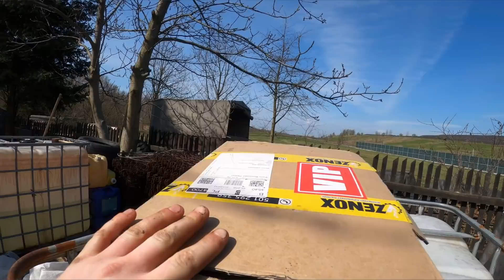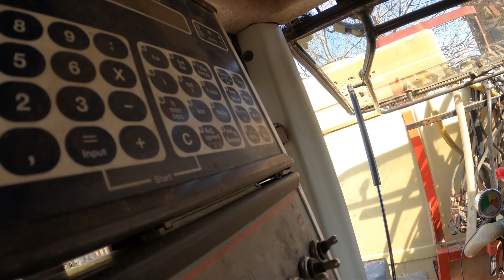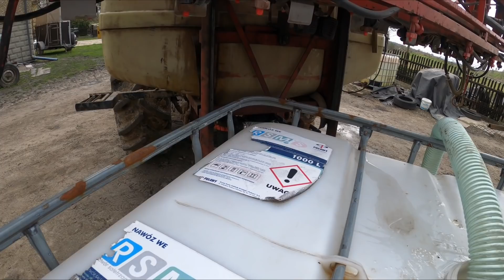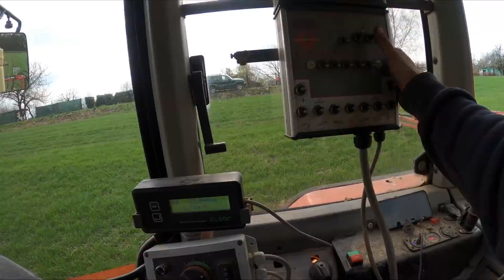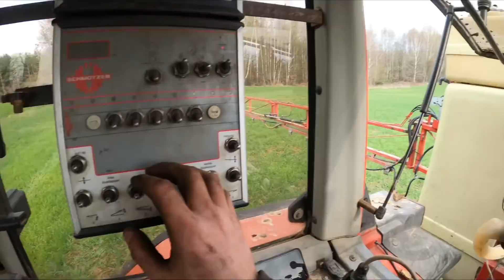Druga Dawka RSM na pszenice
Rsm 32 200 l na hektar
Zapraszam na nasze instagramy